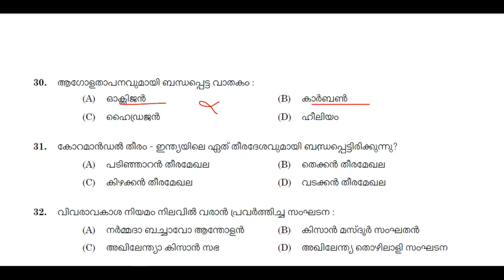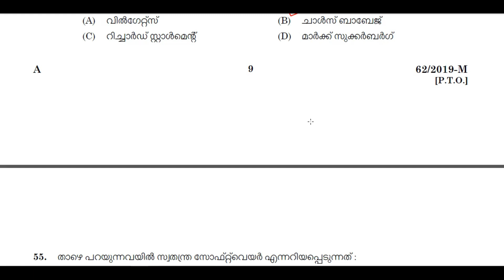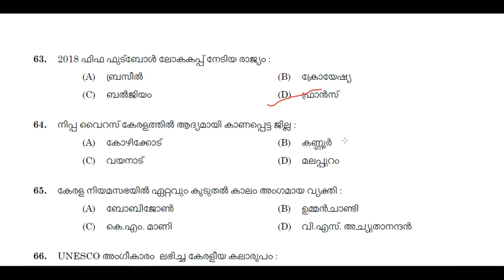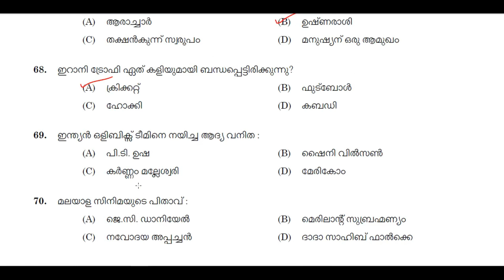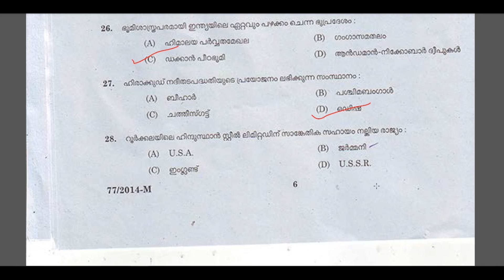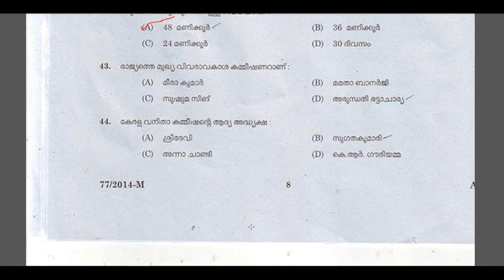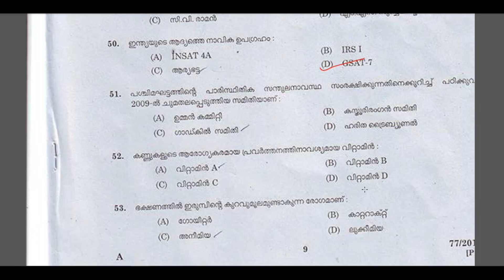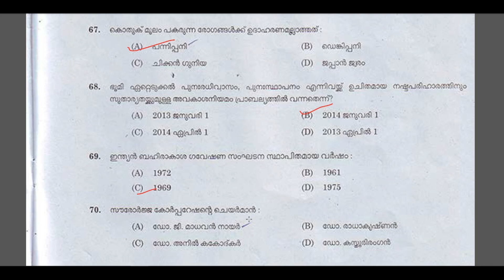KERALA PSC 🎯 DEGREE LEVEL PRELIMS 100 PREVIOUS YEAR QUESTIONS WITH RELATED FACTS | TIPS N TRICKS